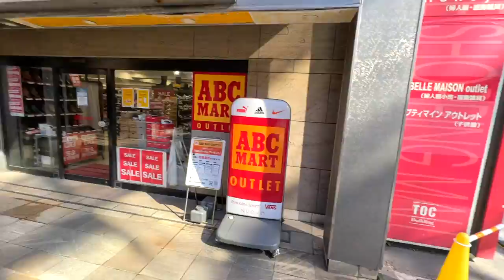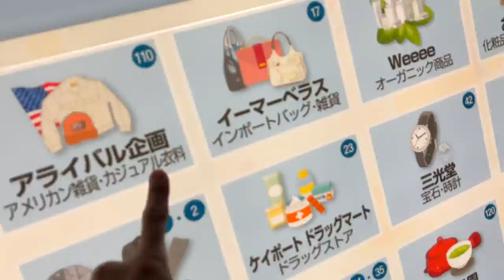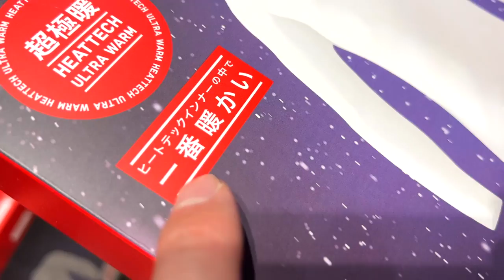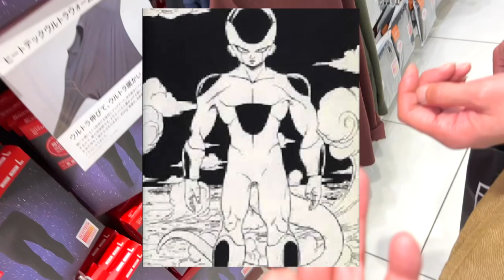【スニーカー】ABCマートGSのアウトレットが存在した‼︎AJ1や5発見で激アツ‼︎ シュプリーム supreme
僕の有料コミュニティ、メンバーシップが出来ました！
登録はこちらから👇
Hi,I'm Akito.